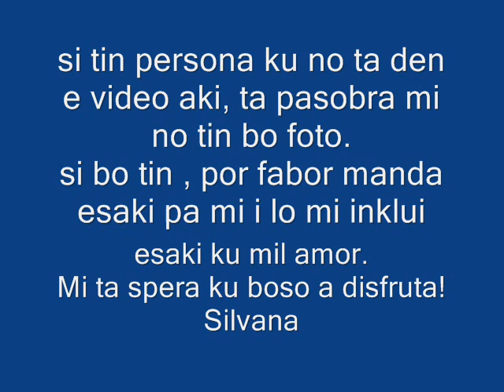Desayuno SoZa 2010